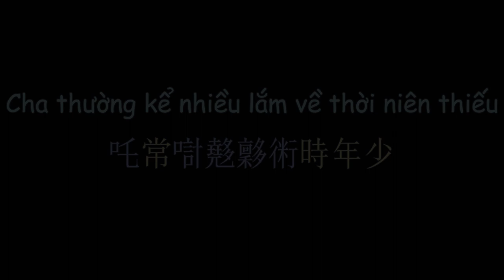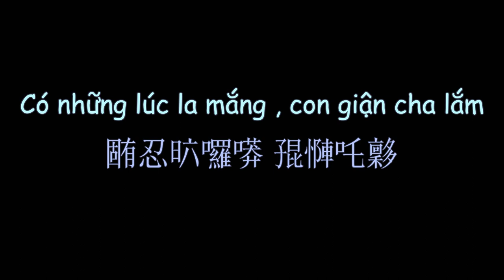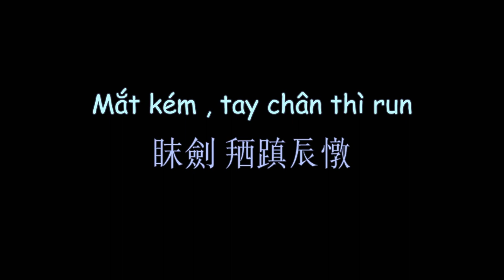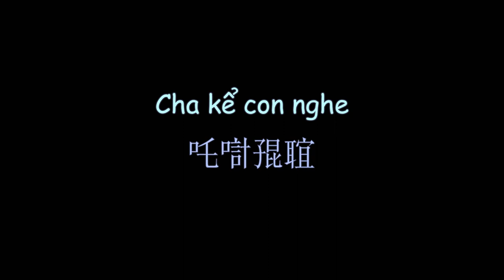越南流行歌词 父親老了是嗎 漢喃歌詞 | CHA GIÀ RỒI ĐÚNG KHÔNG - JANG MI | Chữ Nôm Hán Nôm Lyrics 越南歌曲 漢喃 𡨸喃 喃字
CHA GIÀ RỒI ĐÚNG KHÔNG - JANG MI
Vietsub Nomsub

Viet Subber:Kohiangmi
Han-Nom Script Converter:Kohiangmi